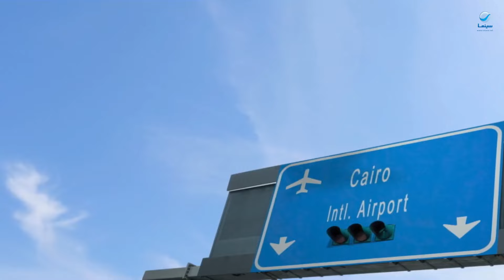محمد حسين | قفشته بيبص عليها من المراية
اسم الفيلم : محمد حسين

طاقم العمل: محمد سعد/  سمير صبري/  مي سليم/  دينا محسن (ويزو)/  فريال يوسف/  نبيل عيسى

ﺇﺧﺮاﺝ: محمد علي

ﺗﺄﻟﻴﻒ: شريف عادل

يعود الرسام العالمي شريف كمال (سمير صبري) إلى وطنه (مصر) بعد 37 عامًا ليُقرر أن يرسم رسمته الأخيرة تكريمًا للوطن، ولكن تأبى لوجين ابنة زوجته (فريال يوسف) أن يحدث ذلك فتدبر خطة للانتقام منه، ويجن جنون لوجين بعدما تعلم أن أخر لوحة رسمها (شريف) قبل مقتله كانت على ظهر محمد حسين (السائق)، فتساومه لكي تحصل على الرسمة بأي طريقة كانت، ولكن محمد حسين له رأي آخر.